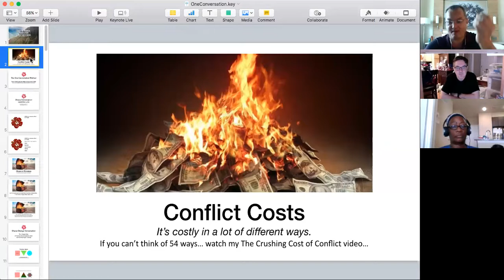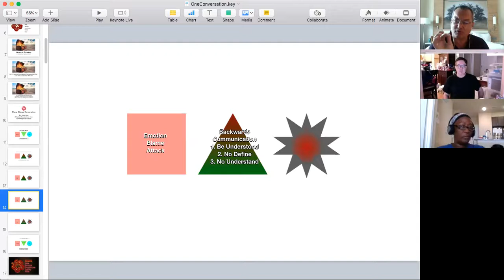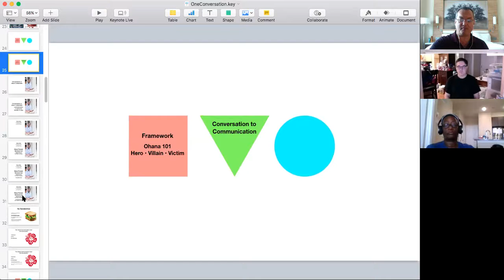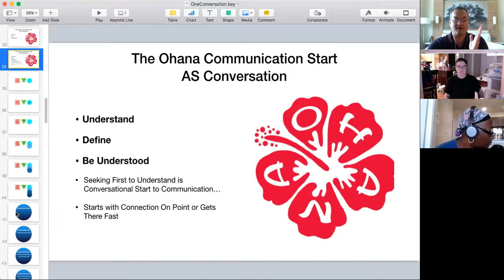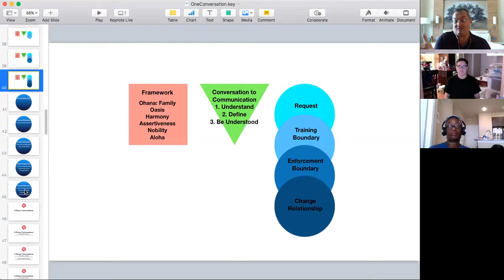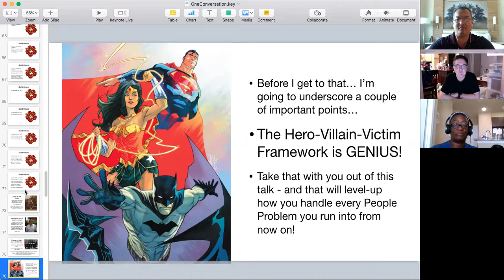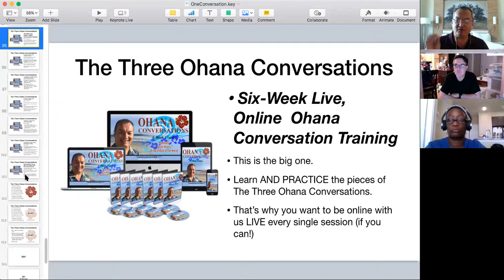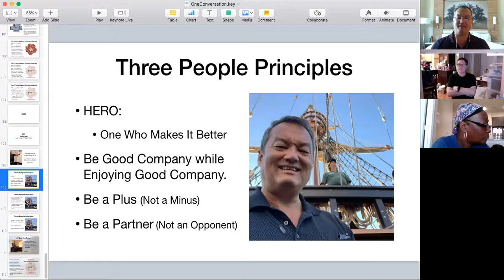Leadership Blind Spot (June 2020)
The #1 Leadership Blind Spot that most leaders don't know, often won't admit even when told, and will make or break SO many things in business and life. FIND IT AND FIX IT!!!